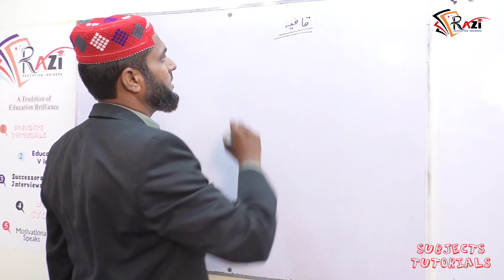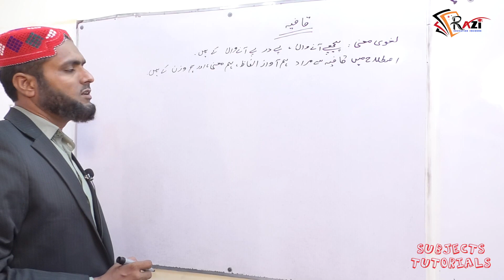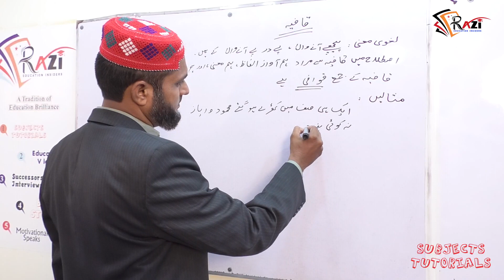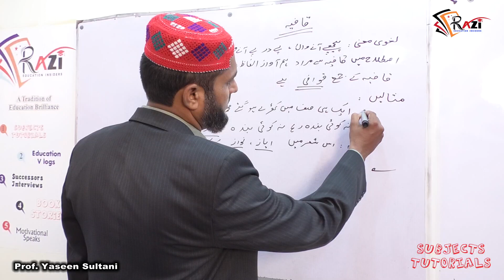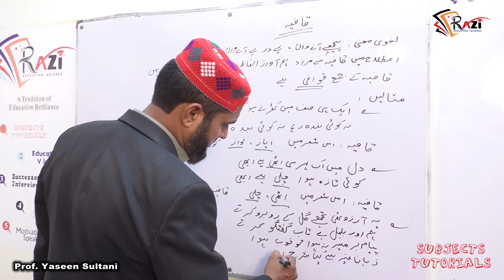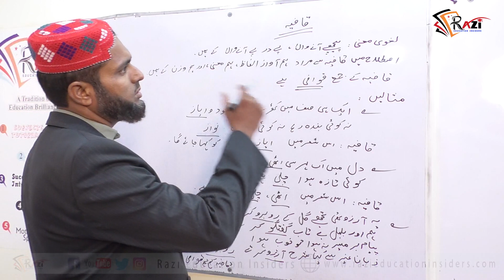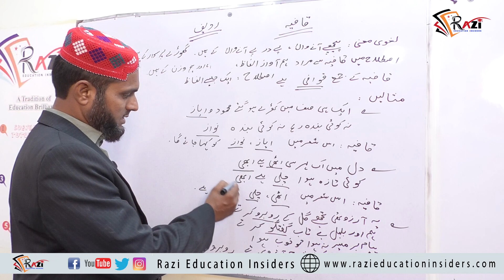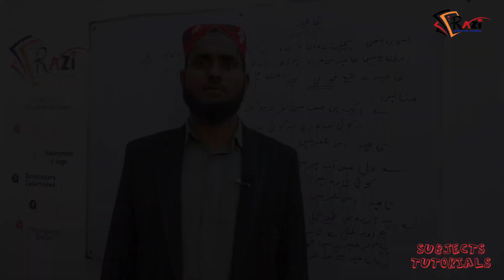Urdu Grammar|Radeef|Qafiya|Urdu 1st Year|Prof.Yaseen Sultani|Lec.No.4